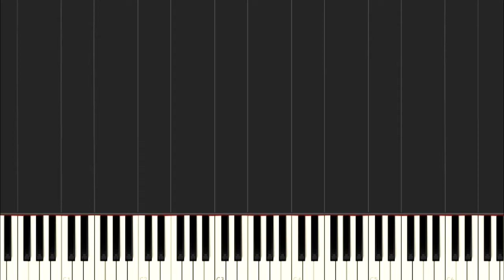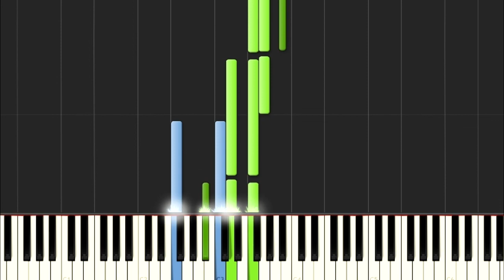La demoiselle du ciel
« La demoiselle du ciel n'a qu'un seul rêve.
Emmène-la au loin, bien qu'elle refuse.
La demoiselle du ciel n'a qu'un regret.
Laissez-la dormir, mais personne n'accuse. »